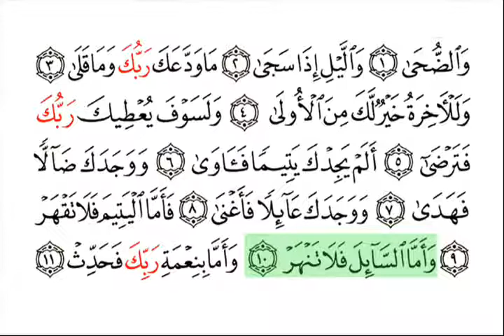Ad Duha Surat 093 With Arabic Text By Abdur Rahman As Sudais